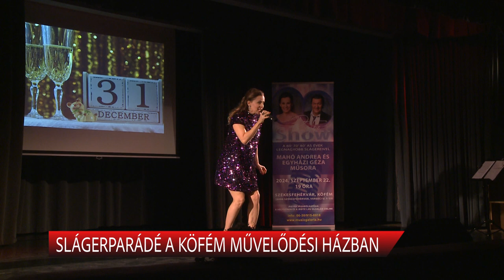SLÁGERPARÁDÉ A KÖFÉM MŰVELŐDÉSI HÁZBAN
Mahó Andrea és Egyházi Géza volt vasárnap a Köfém Művelődési Ház vendége. A két népszerű énekes a 60-as, 70-es évek népszerű dalaival varázsolta el a közönséget.